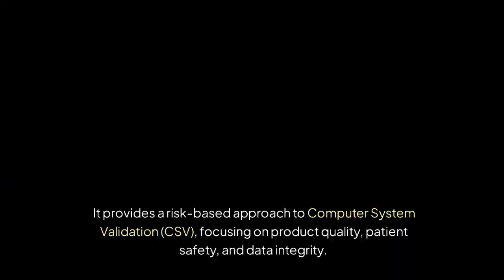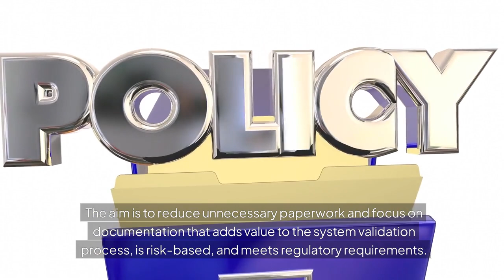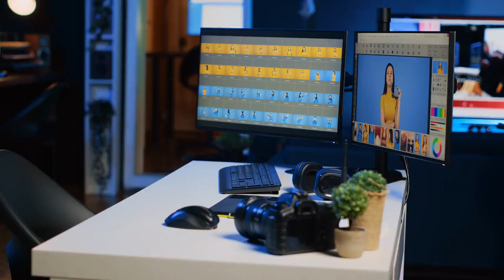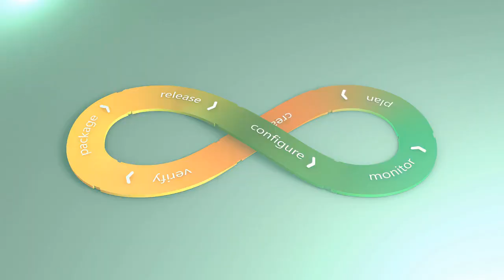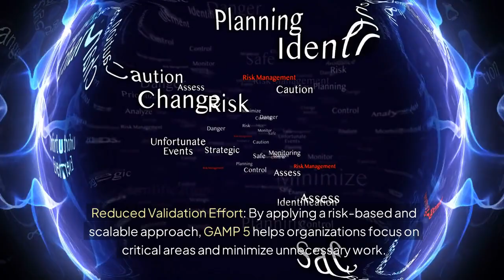Introduction to GAMP 5: Best Practices for Pharma Compliance and Validation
In this video, we explore GAMP 5 (Good Automated Manufacturing Practice), a widely recognized framework that provides guidelines for validating and maintaining computerized systems in the pharmaceutical and life sciences industries. Whether you’re new to GAMP 5 or looking to refresh your knowledge, this video covers the essential principles, key concepts, and practical applications of GAMP 5 to help you ensure compliance and enhance quality management.

What We’ll Cover:

 • What is GAMP 5? Overview of the GAMP 5 framework and its purpose in pharma.
 • Risk-Based Approach: How GAMP 5 encourages a risk-based approach to validation.
 • The GAMP 5 Lifecycle: Phases of the lifecycle model, from concept to retirement.
 • GAMP Categories: Understanding software and hardware categories for better risk management.
 • Roles and Responsibilities: Key players involved in GAMP 5 implementation and their roles.
 • Best Practices: Tips for implementing GAMP 5 in your organization to ensure regulatory compliance and product quality.

Why GAMP 5 Matters:
GAMP 5 provides a practical approach for managing the complexity of computerized systems in the pharmaceutical industry. It helps organizations meet regulatory requirements from bodies like the FDA and EMA, and ensures that systems are consistently producing high-quality products. By following GAMP 5, companies can effectively manage risks, improve efficiency, and ensure patient safety.

Watch this video to:

 • Learn the principles of GAMP 5 and how it can benefit your organization.
 • Understand how to apply a risk-based approach to system validation.
 • Get insights into the GAMP 5 lifecycle and best practices for each phase.
 • Discover how GAMP 5 aligns with other regulatory guidelines and industry standards.

Additional Resources:
📄 Download our GAMP 5 checklist to streamline your validation process.